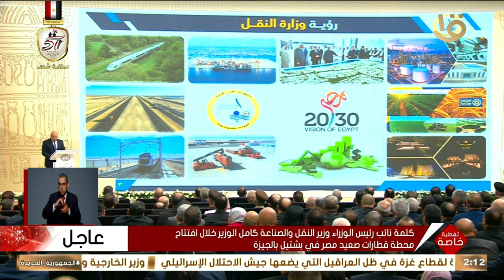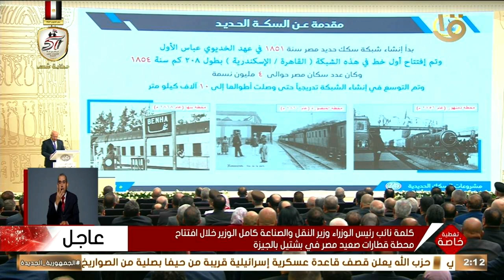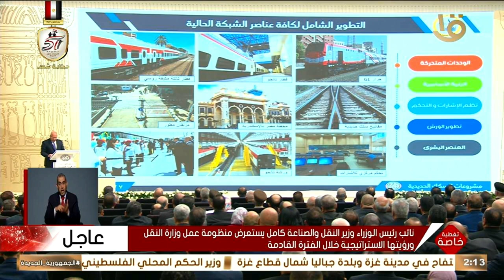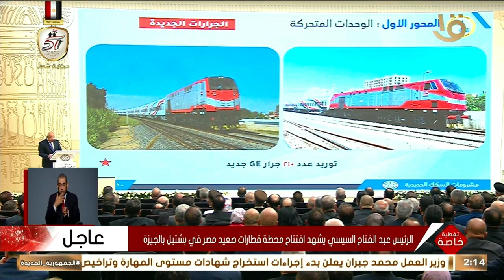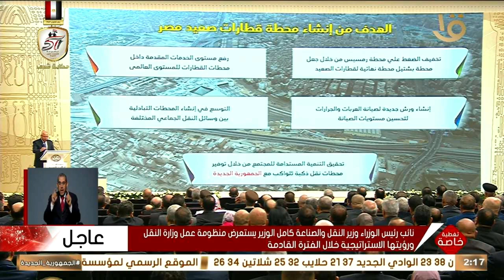ليه بشتيل؟ .. وزير النقل كامل الوزير يستعرض أهداف إنشاء محطة قطارات صعيد مصر